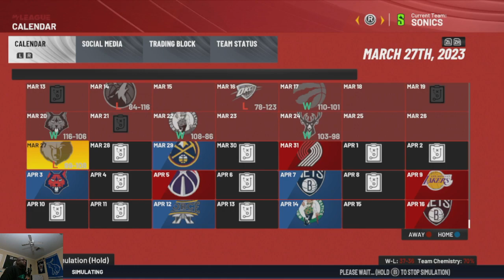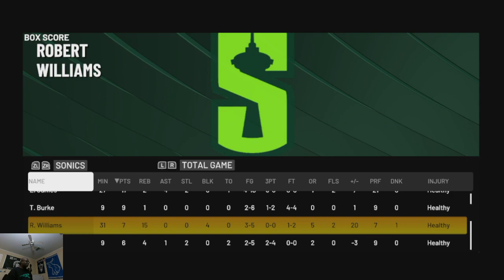Hold off the Nuggets and Chasing the Timberwolves...Seattle Sonics Basketball Expansion League!!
With 2 weeks left in the season the Sonics are looking to get the 8th seed in the Playoffs